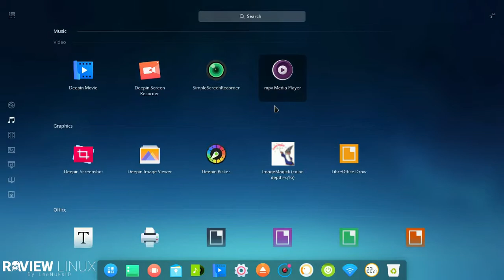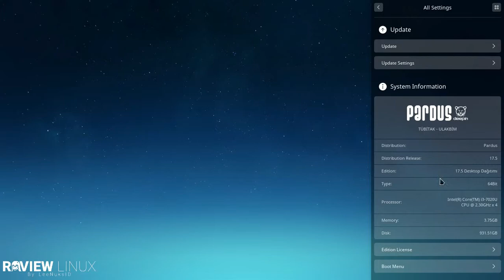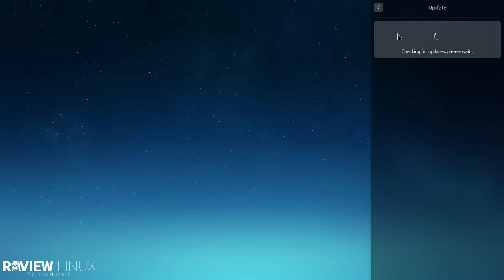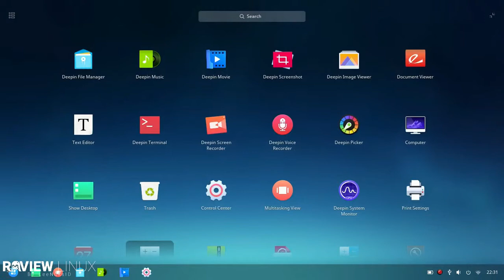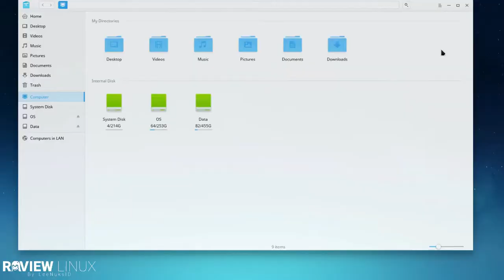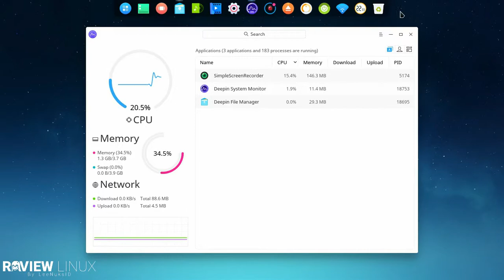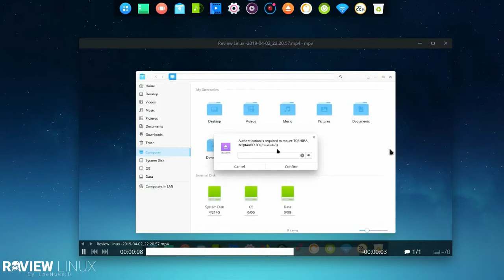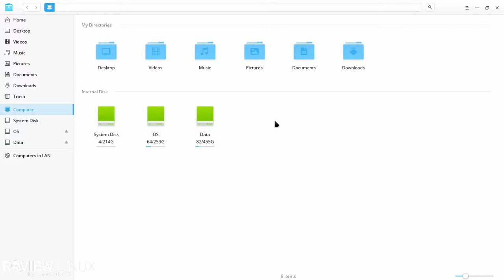Pardus - 17.5 DDE | Review Linux Indonesia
Assalamualaikum Wr.Wb.

Review Linux

Nama Distro : Pardus
Versi : 17.5 LTS [Stable]
Kode Nama : 17.5
Lingkup Desktop : DDE (Deepin Desktop Environment)
Dibuat di : Turkey
Tanggal Rilis : 4 Maret 2019
Ukuran ISO : 1.3 Gb

Minimal System Requirement
- Prosessor 2.0 GHz mendukung 64 Bit
- Minimal Resolusi 1024 x 768
- RAM 1 GiB
- Hardisk Space 12 Gib

Semoga Bermanfaat 👊

Terima Kasih